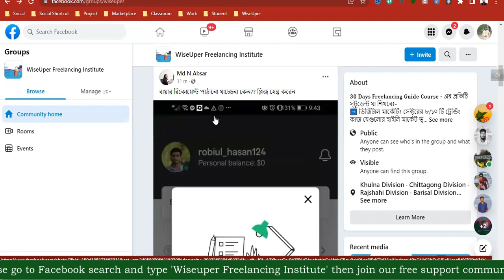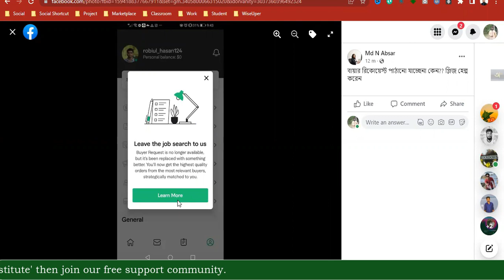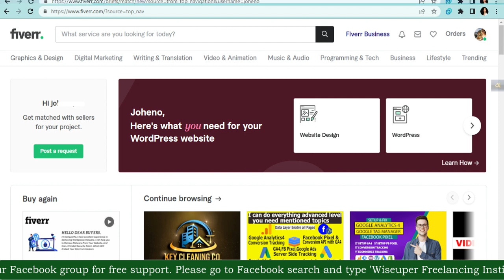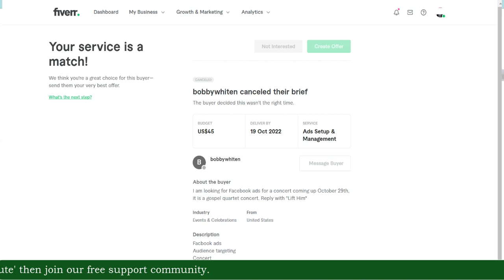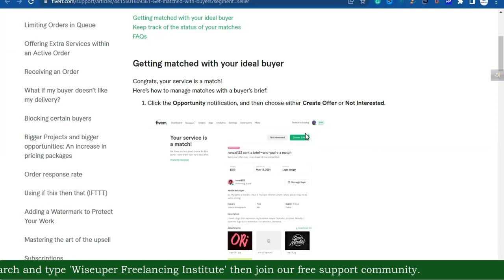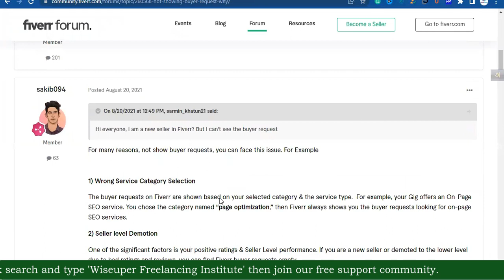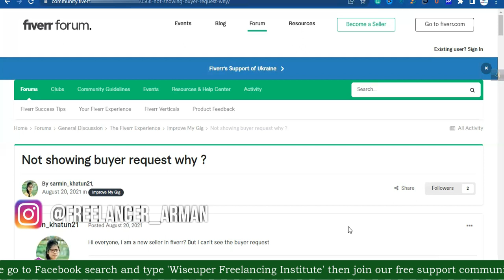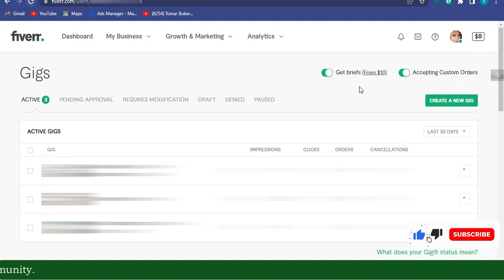Fiverr Buyer Request New Update 2022 | Buyer Request Is No Longer Available | ফাইভার নিউ আপডেট ২০২২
Hey everyone! In this video, I'm going to be talking about Fiverr buyer requests and how they changed in 2022. In the past, buyers could request anything they wanted and sellers would have to respond. But in 2022, this changed and now buyer requests are only available for specific services. I talk about this more in the video! Hello, Fiverr Buyer Request! We are sorry to inform you that the Buyer Request feature is no longer available on our platform. Thank you for using Fiverr!Hey Fiverr users! As of January 1, 2022, the buyer request feature is no longer available. This means that you'll need to use the old email form to submit requests.

In this video, I'm going to share with you an update on the Fiverr buyer request that was taken down earlier this year.I want to make sure you're aware that the buyer request that was taken down earlier this year is no longer available and there is no way to get it back up. This is a major setback for anyone who was planning on using it in their studies or business. Recently Fiverr has been bringing new updates to their Buyer Requests section. In this new update, it is not possible to reply to buyer requests through mobile phones. Fiverr declaration that, Getting the highest quality orders from the most relevant buyers that are strategically matched to your specific service. Built especially for large and complicated projects, our smart algorithm uses the details that buyers provide to immediately find and match you to the most relevant orders. The Fiverr Algorithm will send briefs to selected sellers based on a buyer's job post and matching category of gigs published by the sellers in the form of notification and thus the sellers can take orders by sending customs offers to buyers of their choice from the brief. Although the option to reply to the buyer's request from mobile is not available, till now the buyer's request is being replied to from a computer or PC. Maybe that will change in the future.
In today's video, I completely try to instruct everyone, actually, the main reason for Fiverr Buyer Request New Update 2022,   Fiverr buyer request update 2022 features also why Buyer Request is No Longer Available in mobile apps. What is brief matching by updating the fiber buyer request? How to get a brief matching notification? etc. have been discussed. Hope you can know the details after watching the whole video.

রিসেন্টলি ফাইবার তাদের বায়ার রিকোয়েস্ট সেকশনে নতুন আপডেট নিয়ে আসছে। নতুন এই আপডেটে এখন থেকে মোবাইল দিয়ে বায়ার রিকোয়েস্ট রিপ্লাই দেয়া যাচ্ছেনা। নতুনভাবে ফাইবার ডিক্লেয়ারেশন দিয়েছে, এখন থেকে বায়ার রিকোয়েস্ট এর পরিবর্তে অনেক ভালো সিস্টেম নিয়ে আসতে চলেছে৷ ফাইবার এলগরিদম একজন বায়ারের জব পোস্টের উপর ভিত্তি করে ও সেলারদের পাবলিশ করা গিগের ক্যাটাগরি ম্যাচিংয়ের মাধ্যেম নোটিফিকেশন আকারে ব্রিফ পাঠাবে কিছু সিলেক্টেড সেলারের কাছে এবং এভাবে সেলাররা ব্রিফ থেকে পছন্দমত বায়ারদের কাস্টমস অফার পাঠিয়ে অর্ডার নিতে পারবে।যদিও মোবাইল থেকে বায়ার রিকোয়েস্ট রিপ্লাই করার অপশন পাওয়া যাচ্ছেনা কিন্তু এখন পর্যন্ত কম্পিউটার কিংবা পিসি থেকে বায়ার রিকোয়েস্ট রিপ্লাই করা যাচ্ছেন। হয়ত ভবিষ্যতে পরিবর্তন হতে পারে।আজকের ভিডিওতে আমি সম্পূর্ণভাবে ফাইবার বায়ার রিকোয়েস্ট আপডেট করার কারন?

🐣 Not showing buyer request why?

Create Payoneer From this link and earn $25:- ▶️ Payoneer Global Payment Service Verification 2021:- ▶️ Fiverr Gig Active Checking Update Method:- ▶️ Fiverr Account Update Rules:- ▶️ Fiverr Tips:- ▶️ Key Word:-▶️ Fiverr Buyer Request New Update 2022 ▶️ Buyer Request Is No Longer Available▶️ Fiverr Buyer Request New Update▶️ Fiverr buyer request 2022▶️ Fiverr buyer request not showing▶️ Fiverr update about buyer request▶ Support Facebook Group